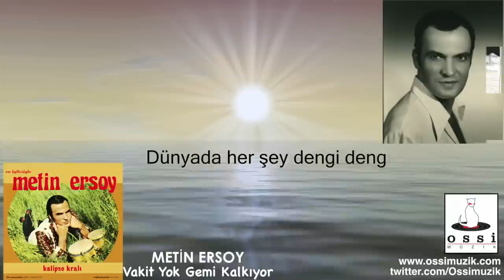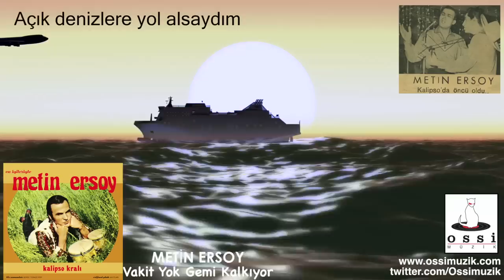Metin Ersoy - Vakit Yok Gemi Kalkıyor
METİN ERSOY - Vakit Yok Gemi Kalkıyor (Lyric Video)